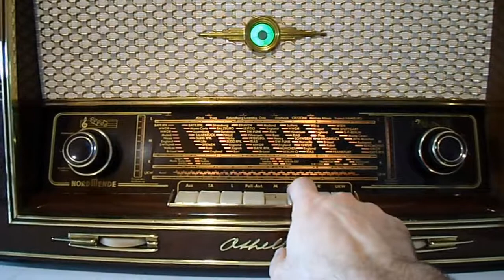NORDMENDE OTHELLO 3D